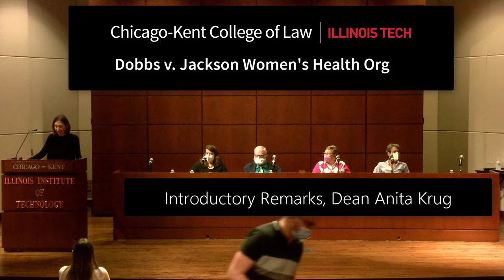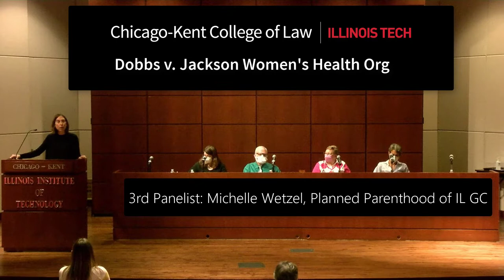Dobbs v. Jackson Women's Health Panel Discussion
This event on May 17, 2022 at the Conviser Law Center was moderated by Chicago-Kent Dean Anita Krug and featured professors Carolyn Shapiro, Steven Heyman, Kathy Baker along with Michelle Wetzel, General Counsel for Planned Parenthood of Illinois.

The panel discussed a range of issues implicated by the Court's holding,  followed by a Q&A portion with questions submitted online in advance and shared from the audience.

Program Order:
00:00 - Opening Remarks with Chicago-Kent Dean Anita Krug
03:10 - Introducing Professor Carolyn Shapiro
04:07 - Introducing Professor Steven Heyman
05:16 - Introducing Professor Kathy Baker
06:29 - Introducing Michelle Wetzel, General Counsel for Planned Parenthood of Illinois
07:47 - Professor Carolyn Shapiro's remarks: SCOTUS decision-making process & Dobbs leak
14:53 - Professor Steven Heyman's remarks: 14th Amendment arguments in Dobbs draft
20:55 - Michelle Wetzel's remarks on the practical implications of overturning Roe v. Wade
25:16 - Professor Kathy Baker's remarks: Personal, economic, & political issues in abortion debates
35:40 - Q&A Begins
36:07 - Question 1: Would Dobbs endanger rights like contraception & same-sex marriage?
36:31 - Professor Shapiro's response to question 1
39:15 - Professor Heyman's response to question 1
45:09 - Professor Baker's response to question 1
45:56 - Question 2: Why focus on abortion, not paternal accountability & supporting child care?
46:16 - Professor Baker's response to question 2
48:39 - Question 3: Inter-jurisdictional conflicts: can states punish out-of-state abortions?
49:14 - Professor Heyman's response to question 3
50:21 - Michelle Wetzel's response to question 3
51:00 - Question 4: Can Congress pass laws protecting or banning abortion on a national level?
51:19 - Professor Shapiro's response to question 4
53:47 - Professor Heyman's response to question 4